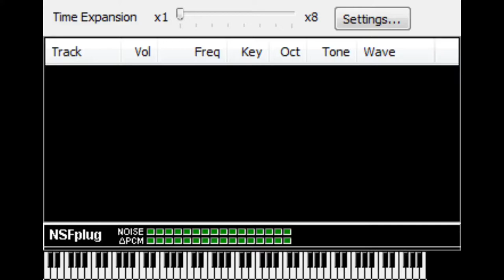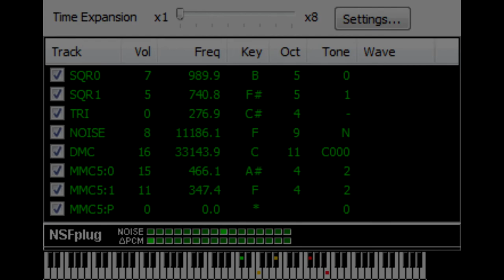Upper Management [NSF]